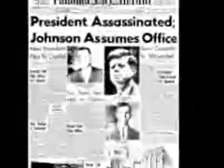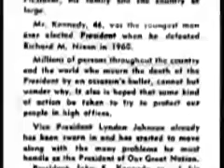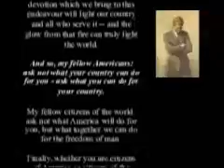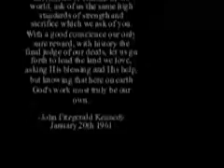JFK Slideshow History Project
History slideshow on JFK's Assassination with Jack Johnson - Traffic In the Sky as the Music.

The project will hopefully get an A+ !!